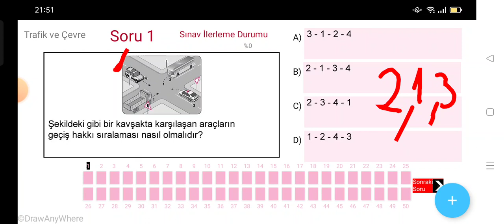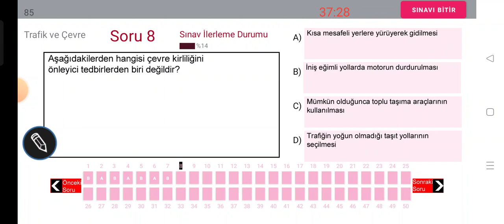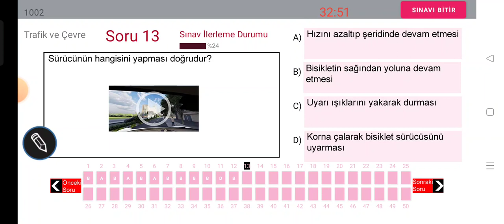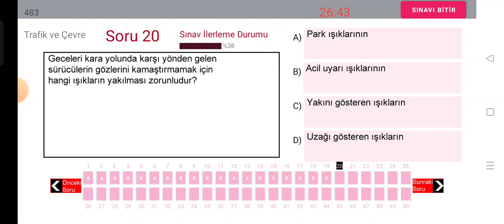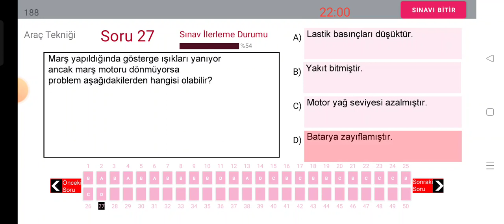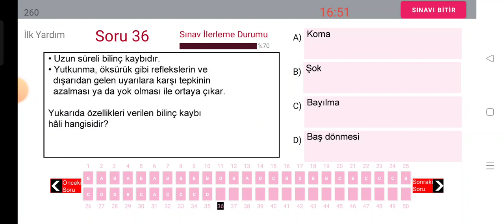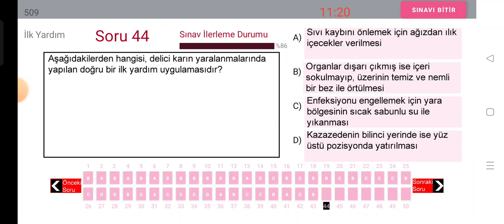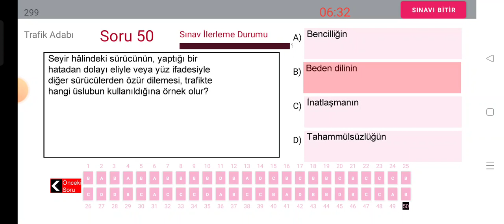YENİ SRC1234YAZILI ANİMASYONLU EYLÜL2022 EKİM2022 EHLİYET E-SINAV SORULARI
YENİ ANİMASYONLU EHLİYET 2022 HAZİRAN-TEMMUZ SINAV SORULARI-2022
TAMAMI SINAVDA ÇIKTI !!! / HAZİRAN2022 Çıkmış Ehliyet Soruları / 2022 Ehliyet Sınav Soruları
ANİMASYONLU EHLİYET SINAV SORULARI 2022 / ÇIKMIŞ ANİMASYONLU EHLİYET SORULARI ÇÖZ 2022
EN ÇOK SORULAN HAZİRAN Ehliyet Sınav Soruları
Ehliyet Sınav Soruları 2022 - Çıkmış Ehliyet Soruları
EHLİYET E SINAV SORULARI2022
SRC1 SRC2 SRC3 SRC4 CANLI YAYIN (30+4 YAZILI 5 ADET UYGULAMA2022 ÖRNEK SINAV SORULARI) 2022-66
Ayrıcalıklardan yararlanmak için bu kanala katılın:
SRC 1-2-3-4  UYGULAMA ORTAK DENEME SINAVI-49
SRC UYGULAMA ÖRNEK SORULARI(49)
Merhaba, kanalımızda her zaman özgün içerik ve güncellenen yeni bilgiler bulacaksınız. Zaman zaman konu anlatımı, zaman zaman soru çözümü bazende konu anlatımlı soru çözümlerimizle burada olmaya devam edeceğiz. Lütfen bizi YouTube'da diğer kanallar ile karıştırmayınız, Nedim ŞEKER AKADEMİ ve EHLİYET  SRC ÖZEL GÜVENLİK kanallarının amacı güncel bilgi sunmak size. Aynı bilgileri farklı şekillere yansıtarak sunmak değil, her video yeni bir bilgi. Sizlerden gelen dönütler bizim bu işi ne kadar ciddiyetle yaptığımızı doğruluyor, zira bugüne dek Türkiye'nin her yerinden  olumsuz tek bir telefon, mesaj dahi almadık, gelen her telefon mesaj ve yorumda "sizin sayfanızdan çalışarak kazandım" temalı mailler , mesajlar gelmekte ve bizleri ziyadesiyle memnun etmektedir. SRC 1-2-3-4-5 YAZILI ve UYGULAMA SORULARI&2022ÖZEL GÜVENLİK SINAV SORULARI ve EHLİYET sınavları ve BEKÇİLİK sınavlarına  girenlere başarılar dileriz.
SRC UYGULAMA ÖRNEK SORULAR (1)
SRC3ÖRNEKSORULAR (1)
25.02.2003 tarihinden önce B - C - E - D sınıfı ehliyete sahip olan sürücüler bakanlık tarafından sınavsız Src belgesi alma hakkına sahiptirler. Ehliyet sınıfına göre bu şartlar değişiklik göstermektedir. Aşağıda yazan ehliyet sınıflarına göre sınavsız Src belgesi alıp alamayacağınızı öğrenebilir veya kurumumuzu arayarak geniş bilgi alabilirsiniz.
 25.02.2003 tarihi öncesi B sınıfı ehliyet sahipleri Sınavsız Src 2 ve Src 4 belgesi alabilirken,
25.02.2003 tarihi öncesi C - D ve E sınıfı ehliyet sahipleri Sınavsı Src 1 - Src 2 - Src 3 ve Src 4 belgesi alabilirler.